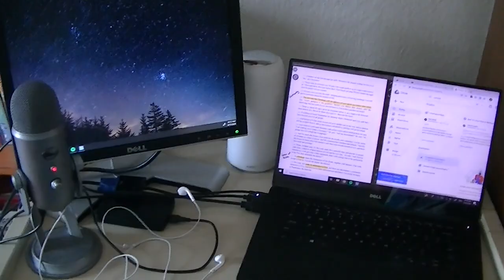SMU Vlog: Elliott Rysavy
Junior Elliott Rysavy breezes through his online learning — from art to honors, he's found a way to connect and excel in his studies. In his down time, taking a walk is a great way to unwind.